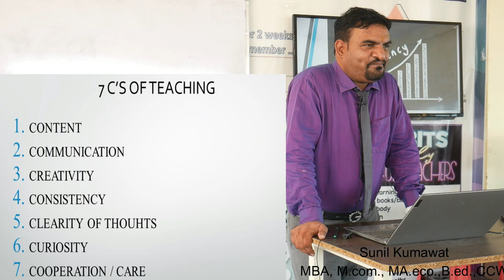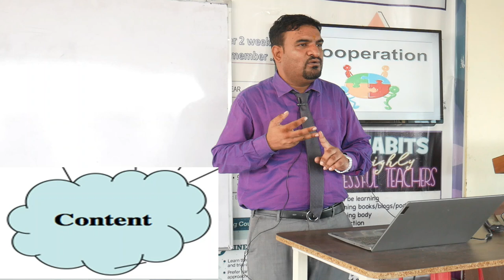TEACHER'S TRAINING DAY 4 | By kumawat sir at FGIS